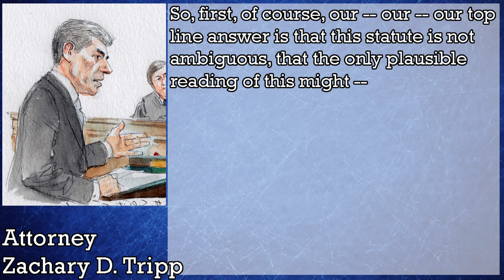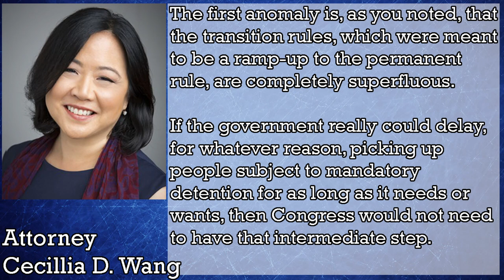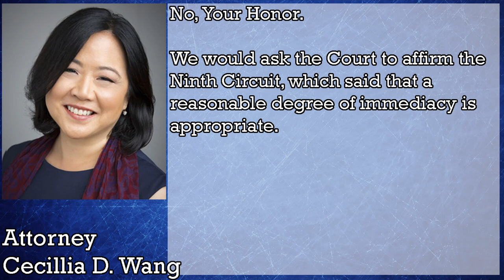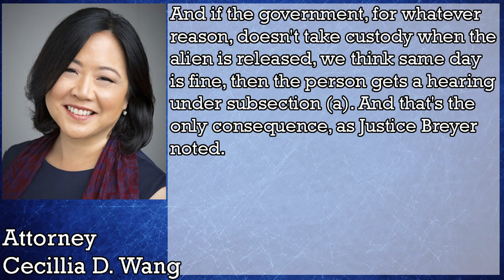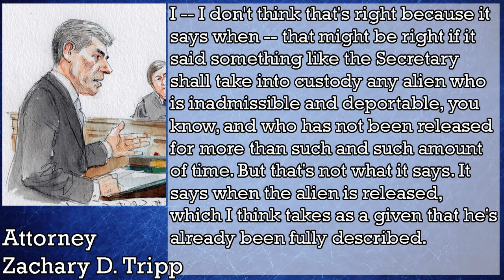Nielsen v. Preap; Detaining Legal Immigrants Just got Easier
The Supreme Court just ruled that if you’re an immigrant that commits a crime, you can be detained by ICE at any time after your release from jail, sometimes decades later, and thrown into a detention center until your deportation case is completed without the opportunity to have a bail hearing. What does any of that mean? How did they reach those conclusions? This video answers those questions.